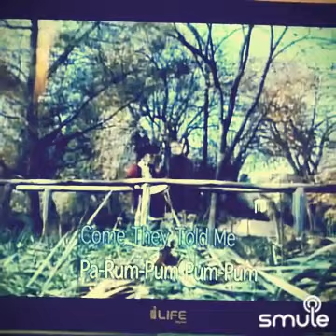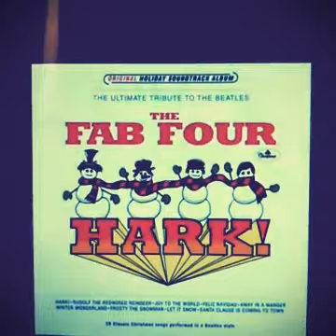THE FAB FOUR - HARK! PREVIEW (2008)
Let's sing "THE FAB FOUR - HARK! PREVIEW (2008)" together on Smule